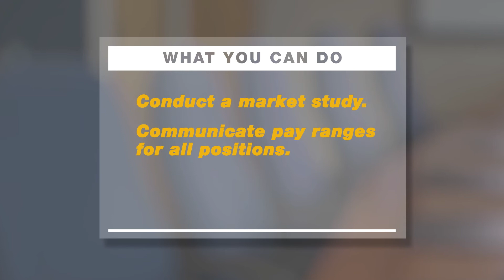Transform Your Workplace 02 | What People Want From Work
What do people want from work? Xenium HR recently conducted a study of over 1,000 employees to find out. The survey gave us two significant takeaways: first, that people consider workplace culture to be the most important part of work. That’s notable because in our current employment market, highly skilled people don’t have to settle for poor work environments anymore.

The survey also showed a significant gap between how employees value compensation and their current satisfaction with it. Many employees feel underpaid and want to see rewards for top performance. To close this gap between value and satisfaction, Suzi Alligood, Xenium’s Vice President of People Development & Culture, suggests taking three small steps to take the mystery out of the compensation process.